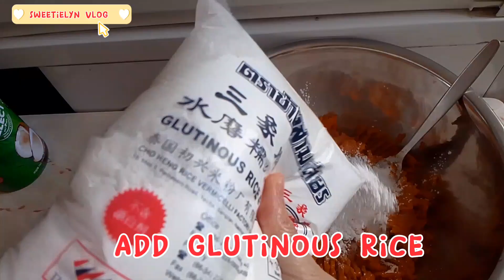kakaning Samar / Inisi, huruhagdan at nilubid / Special food ng Samar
Ingredients

Rice Flour
Potato
Brown sugar
Coconut milk
Vanilla

LOVE💕💕💕
Sweetielyn Vlog